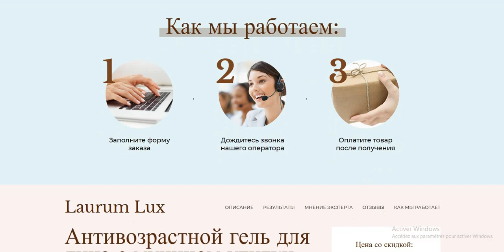Laurum Lux Site -ul oficial Moldova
Laurum Lux moldova,Laurum Lux,Prețul Laurum Lux,Ingrediente Laurum Lux,Cum funcționează Laurum Lux,Unde se vinde Laurum Lux,Efecte secundare Laurum Lux,Laurum Lux Site -ul oficial,Laurumlux